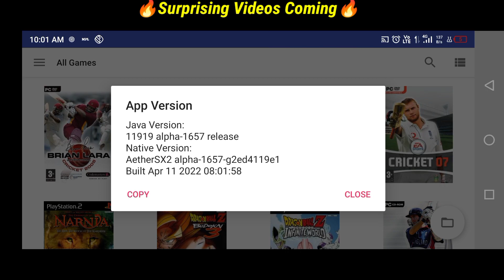Aether Sx2 New Update / EA 05 / Playing In Hardest Difficulty 🥶 / 60 FPS 🔥 Mediafire Link Download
Note. This Is Alpha Version Update Not playstore Version Alpha Versions Are More Updated Versions Than Playstore Versions

Aether Sx2 New Update Alpha 1657..

Best Settings for aethersx2...

Brian Lara Cricket 2005 Best Settings

EA Cricket 2007 / 2005 Settings..